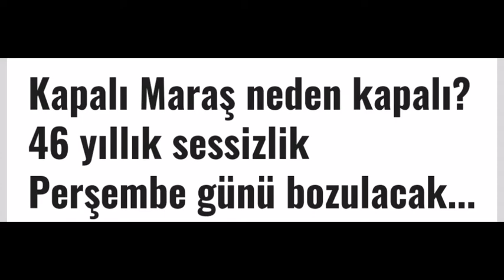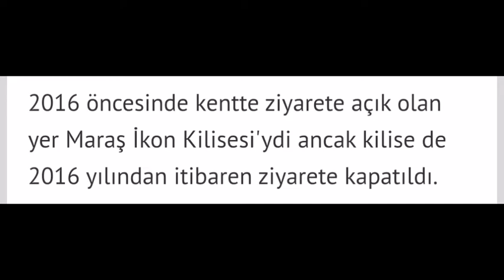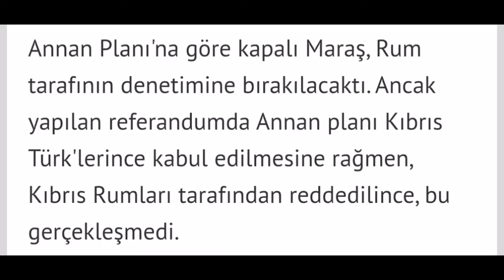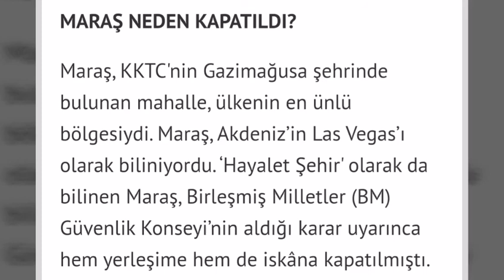Kapalı Maraş neden kapalı? 46 yıllık sessizlik Perşembe günü bozulacak...